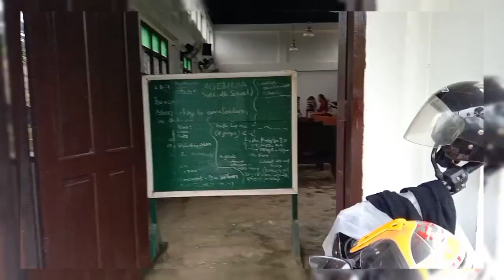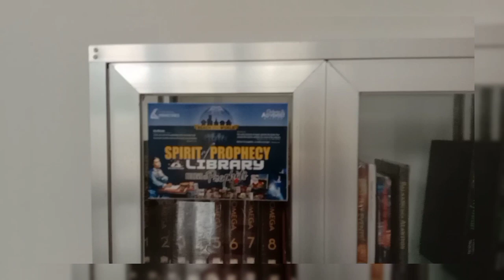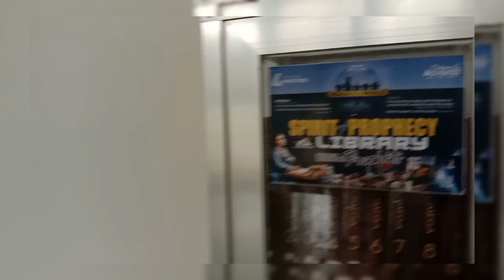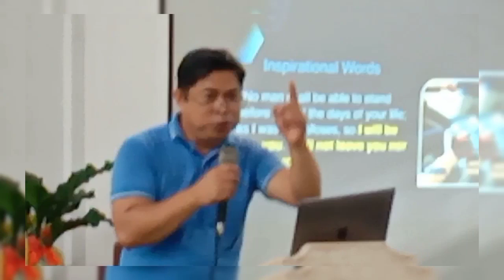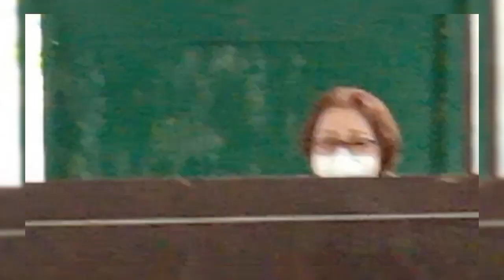Irawan Church with LE and Publishing Director Southern Asia Pacific Division